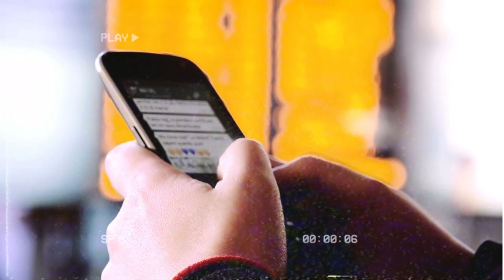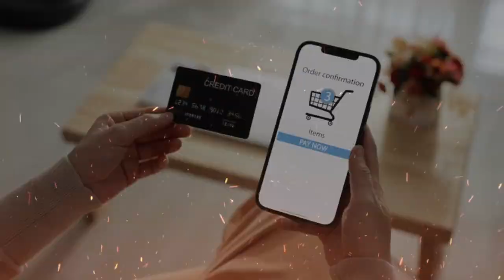🔴DICAS PARA CONSEGUIR SEU CARTÃO DE CRÉDITO AGORA